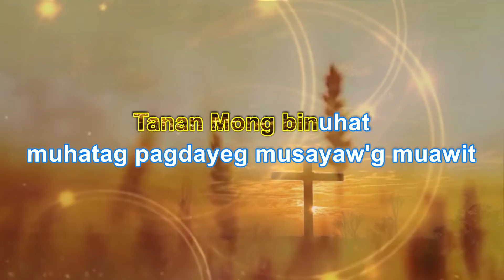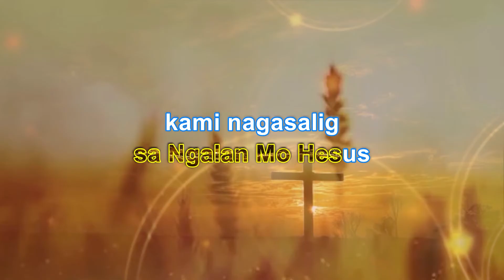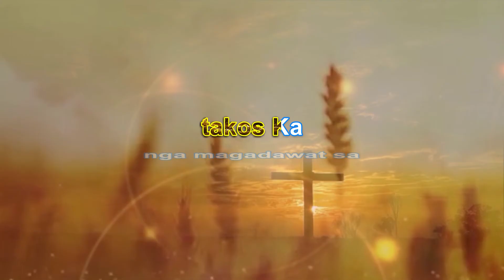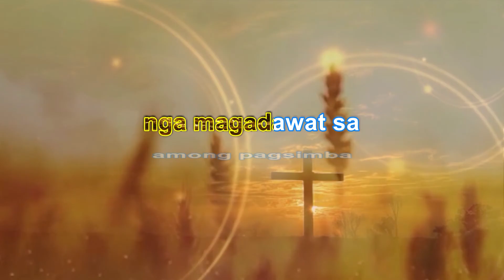🔴 Daygon Ko w/ Lyrics, Karaoke Style for new in Christ || Bisaya Christian Song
Daygon Ko Lyrics
By: Jun Gamboa Band
All 4 Jesus Christ

Tanan  mong binuhat
muhatag  pagdayeg
musayaw'g  muawit
Ikaw   ang  gituboy
sa   among pagsimba
Ikaw  mapasidunggan
sa ngalan Mo Hesus
kami   nagasalig   kami  nagpaubos

Chorus:
Daygon  ko  ang Dios   sa  makusog
nga  pagday’g
halaran ko   Ikaw
Takos  Ka nga   magadawat  sa
among   pagsimba  pagsimba   O  Dios

                                                                                                                                     -John 14:6